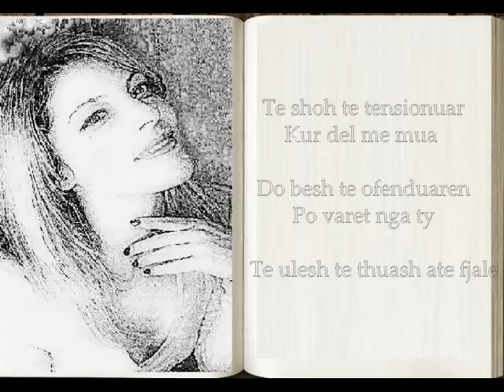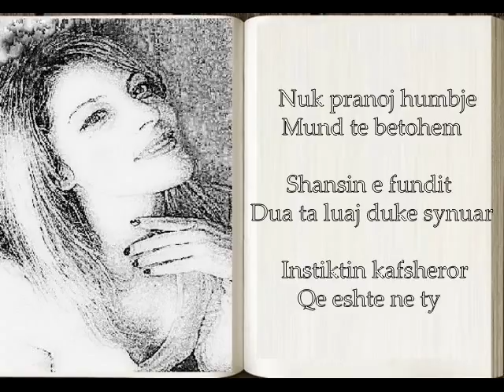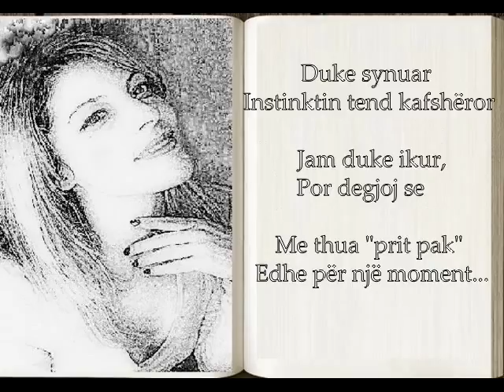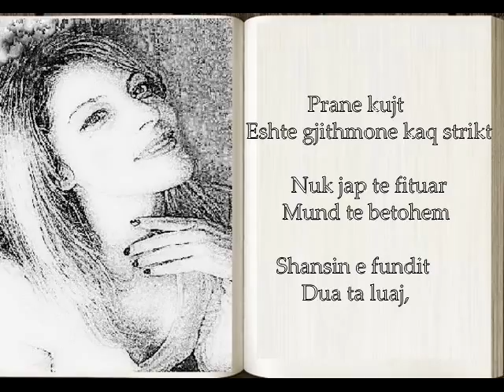Max Gazzé - Ti Sembra Normale - Perkthim Shqip